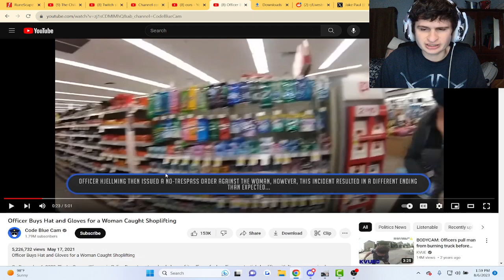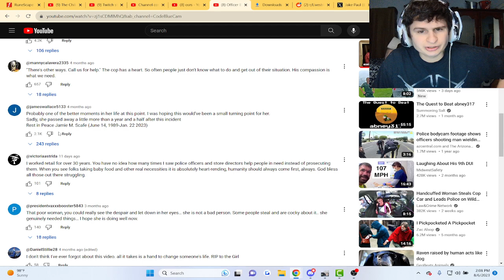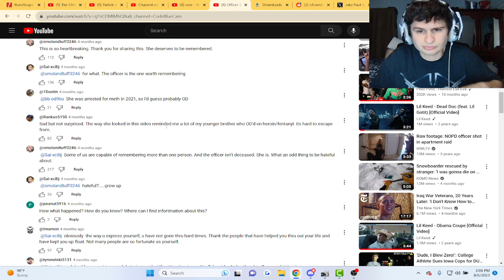Officer Buys Hat and Gloves for a Woman Caught Shoplifting | Reaction!